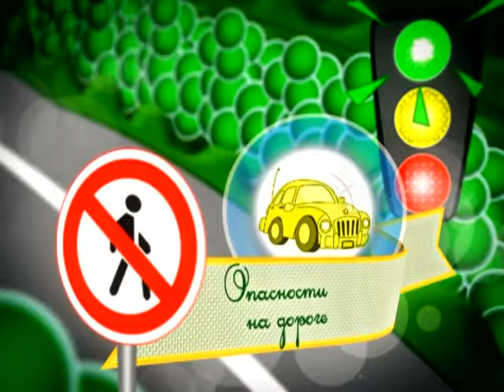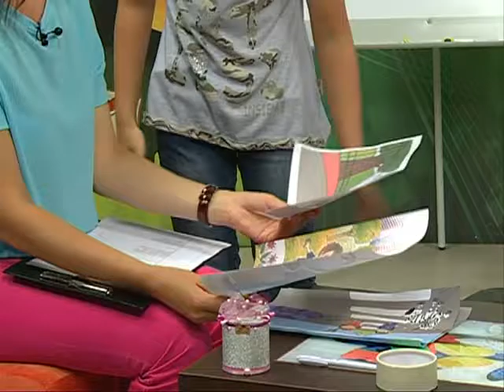22 08 2016 Cтрана безОпасности